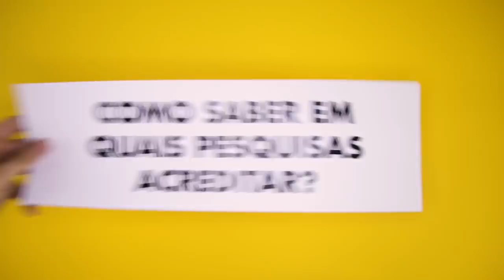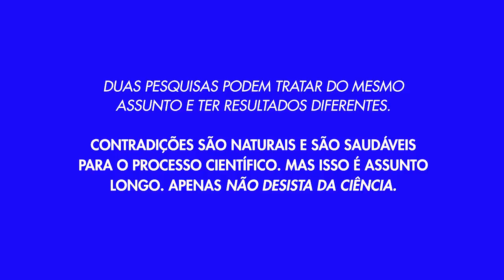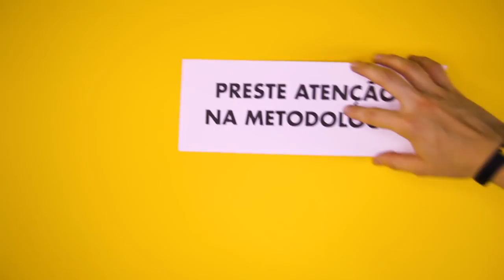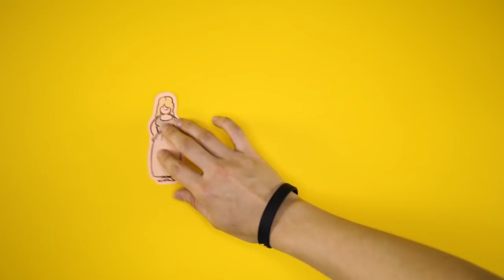5 Dicas Para Saber em Quais Notícias e Estudos Confiar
Quem nunca leu uma pesquisa que promete milagres para sua saúde e pensou: "hm... será mesmo?" 🤔

Algumas matérias e estudos são confiáveis, mas alguns não. Se liga nessas 5 dicas essenciais para você saber em quais confiar e levar para a sua vida!

Perca peso de uma forma inteligente com a Estratégia AF